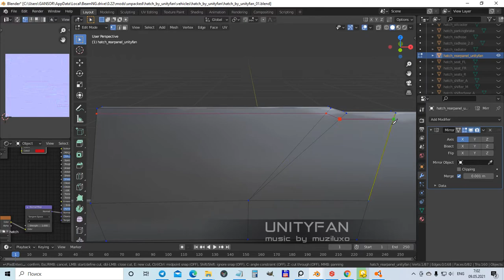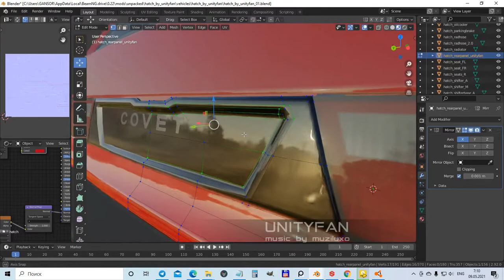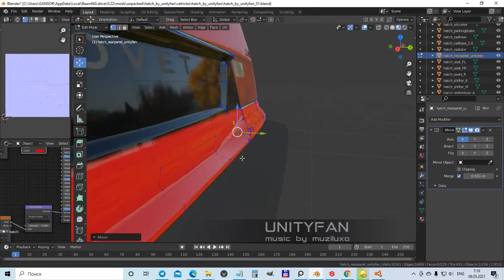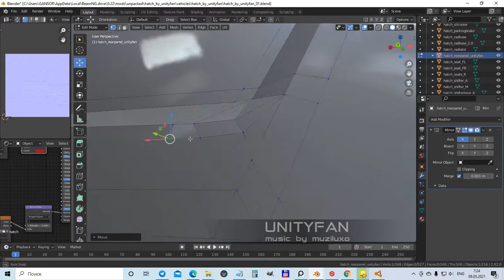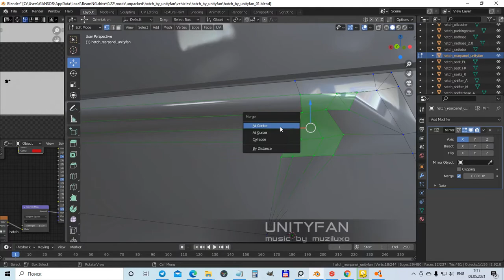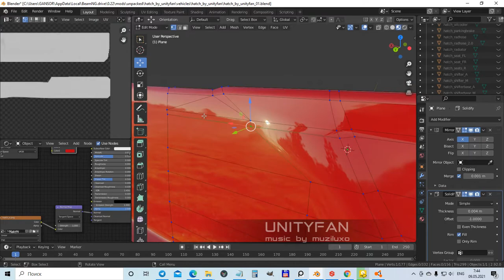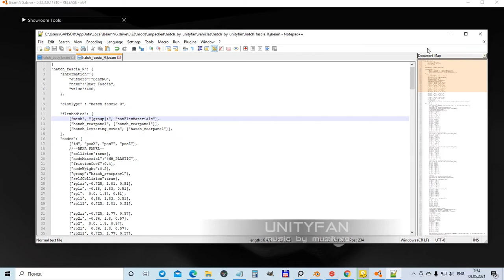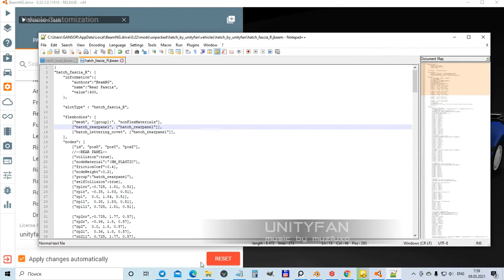#691 reDESIGN - Ibishu Covet - 4x timelapse - part 2